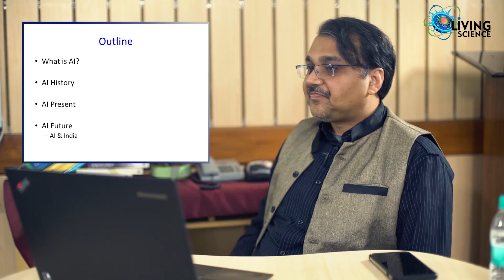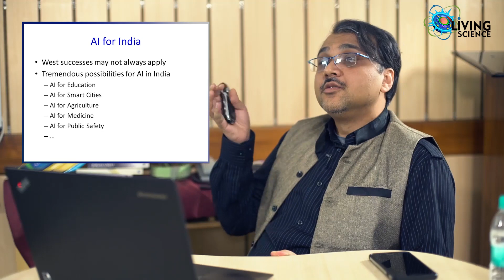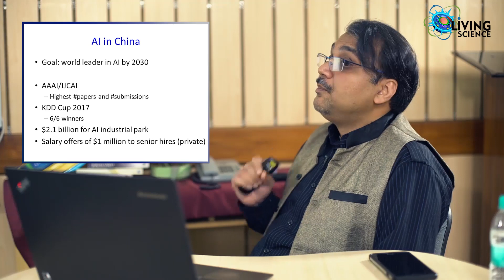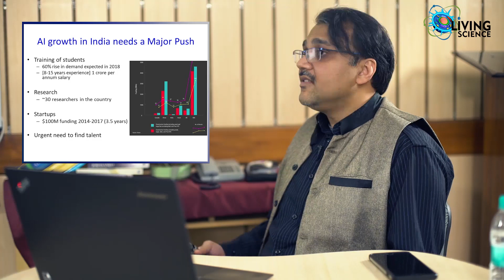Where are we in India in the area of AI (Artificial Intelligence )? -Prof. Mausam, CSE, IIT-Delhi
In this session of Living Science we asked Prof. Mausam to explains Artificial Intelligence (AI) in simple terms ; history, future applications and standing of India when compared to China and other countries.